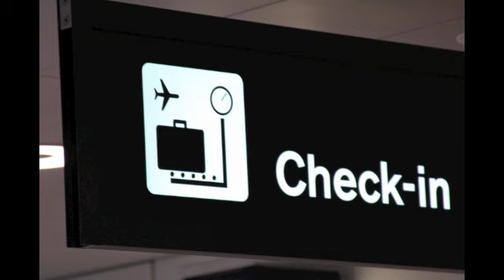A Pair of Shorts and a Toothbrush - 'Twitters from the Atlantic'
As much as I love visiting friends and family in the UK and Ireland, the necessary air flight fills me with dread, which is why I avoid this tortuous ordeal as much as possible. No, it is not the actual flying part, nor the possibility of catching pig flu from all that recycled air, nor being crammed into airport buses and queues and not even the major airports' policy of processing passengers like sardines. No, my horrors begin when packing my suitcase, or several in my case, a week or so before the trip.

679d2c8458d7446f86a5950e00593d4e